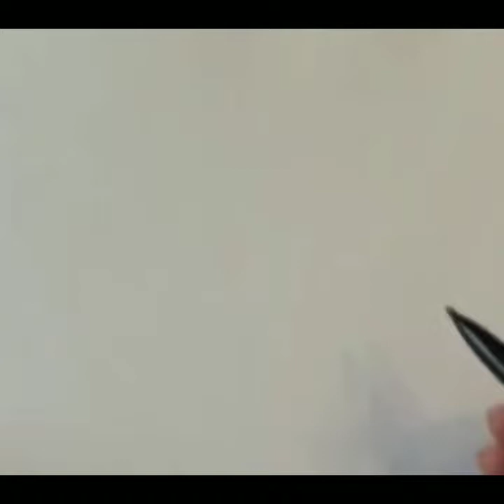How to draw the Grinch face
How to draw the Grinch face. In this video you will learn to draw the Grinch face step by step easy for beginners and for kids. This is the Grinch face cartoon drawing tutorial with a pencil on a paper.
The Grinch is a fictional character created by Dr. Seuss. He is best known as the main character of the children's book How the Grinch Stole Christmas! (1957). He has been played by many different actors, including: Boris Karloff, Hans Conried, Bob Holt, Jim Carrey and Benedict Cumberbatch.

The Grinch is depicted as a hairy, pot-bellied, pear-shaped, snub-nosed creature with a cat-like face and cynical personality. In full-color adaptations, he is typically colored avocado green. He has spent the past 53 years living in seclusion on a cliff, overlooking the town of Whoville.

In contrast to the cheerful Whos, the Grinch is misanthropic and mean-tempered, with a heart that is "two sizes too small". He especially hates the Christmas season, making particular note of how disturbing the various noises of Christmastime are to him, including the singing of Christmas carols. Unable to stand the holiday any longer, he decides to destroy it once and for all.

Aided by his pet dog, Max, he disguises himself as Santa Claus and breaks into the Whos' homes to steal everything they own and dump it off a nearby mountain. Although he pulls off the theft successfully, on Christmas morning, he is shocked to hear the Whos still singing cheerfully, happy simply to have each other. He then realizes that the holiday has a deeper meaning that he never considered. Inspired, he stops the Whos' belongings from falling off the edge of the mountain, and in the process his heart grows three sizes. He returns all the gifts he stole and gladly takes part in the Whos' Christmas celebration.

The Grinch is still portrayed as a bitter and ill-tempered character in artwork or other media. In both the animated TV special and the 2000 live-action film, he is shown to have superhuman strength when he stops an entire sleigh loaded with presents from going over a cliff and lifts it over his head, and he is also described as "[finding] the strength of ten Grinches plus two" (a phrase lifted from the original book) during that moment of crisis.

With the character's anti-Christmas spirit followed by the transformation on Christmas morning, scholars have noted similarity to Ebenezer Scrooge from Charles Dickens' 1843 novella A Christmas Carol.[1][2] Cardiologist David Kass suggested that the rapid growth of the Grinch's heart at the end of the story indicates that the Grinch has the physiology of a Burmese python.[3]

In the 2000 adaptation, when he was a baby, his first sign of hating Christmas was after seeing no Who notice him land on a tree. When he was taken in he showed violence to the holiday, mostly biting off the head of a Santa cookie and drawing violence to him when in school. He falls for a Who-girl named Martha, when a large boy bullies him for being different and telling him he already has a beard, which only fuels his determination to make the greatest gift using family heirlooms, a tiny gramaphone and a colinder and throwing them into a very hot cooking pot.

Returning to the school for the gift exchange with a bag on his head. He is bullied again by the boy about his gift and the bag on his head, to which the teacher tells Grinch to take it off, revealing his attempts of shaving his face, which gets the whole class, including the teacher to laugh. This causes burning rage within him, having him throw his gift at a pile of presents, pick up the tree and throw it yelling 'I hate Christmas!'. It was this reason that he hates the holiday and hate every Who.

Musician: @iksonofficial

This video is edited from a video that was created by a channel its link is below.